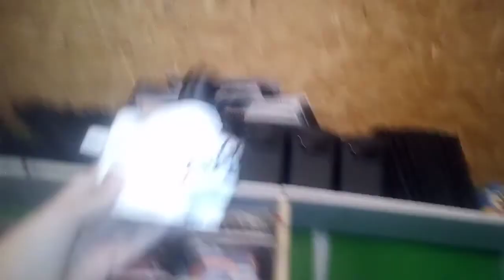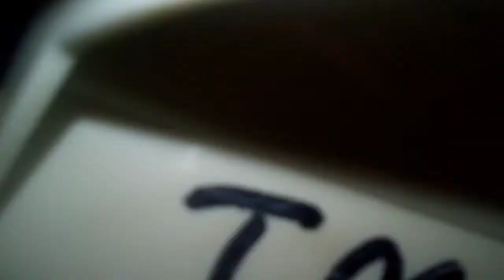HOLY HECK WE'RE GOING DOWN | Behind the Scenes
This is what was happening during HOLY HECK WE'RE GOING DOWN.

Like this video? Send me a tip